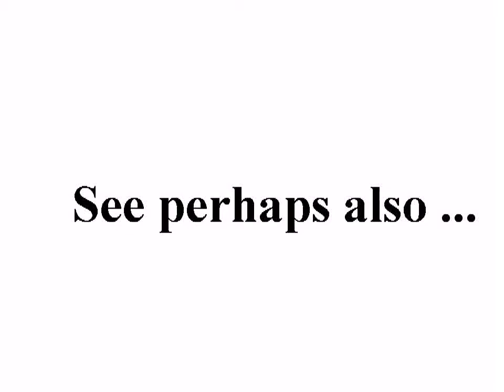Hama, Syria - Friday of Khalid bin al-Waleed - Somethings are not meant to be forgotten, O Hukam! +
standard YouTube-licens
to ...
Creative Commons-License

So ...

And please also note this:
How to make *good* documentation (to the ICC-court):

10 ...

Internal system-reference:
Luke 14,17

aljazeerachannel
All4OurCountry
aymanlive161
BBCArabicNews
BBCEarth
BBCPersian
BBCWorldwide
fnnsyria
fnnsyria2
Free Press فري برس
FreeMediaSyria
FrSyria2011
malconito2003
OmawiTV
rani4112
ShameeForever
SHAMSNN
SiyasahDK
Syrian2011X
syrianmediac
syrrevrag
weallsyria

the original-video channel:

Original-video-upload-time: